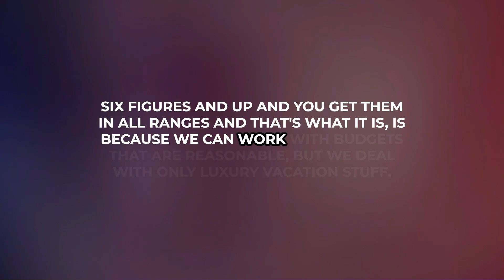How Do I Promote a Zoom Webinar on LinkedIn?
We discuss effective strategies to promote your zoom webinar on LinkedIn to increase registrations. We also delve into content strategies to build a luxury travel brand on LinkedIn, focusing on attracting busy professionals and creating valuable, trust-building content. Topics include the importance of niche marketing, the value of interactive audio events, and scaling content to build a dedicated community.

00:00 Introduction and Initial Question
00:32 Challenges with Webinar Registrations
01:26 Strategies for Improving Webinar Attendance
02:47 Webinars vs. Audio Events
03:48 Luxury Travel Business Insights
07:23 Content Strategies for Travel Advisors
10:56 Networking and Community Building
11:28 Conclusion and Final Thoughts

ABOUT SHANEE MORET:
In 2018, Shanee Moret was given an ultimatum. She was in marketing at a startup when her daughter got sick, forcing her to take time off. In response, her employer told her – come back to work or else. Shanee picked her daughter over her job (not a tough choice, really). And, instead, she started her own business. It paid off. Today, she has over 1 million LinkedIn followers, 365K LinkedIn newsletter subscribers and her business, Growth Academy where she helps business owners market themselves on LinkedIn, has taken off.

ABOUT SHANKAR PONCELET
Shankar Poncelet has become a quintessential figure in the digital entrepreneurship space in the U.S. He transforms businesses, leveraging his extensive digital marketing acumen. Shankar’s expertise is not just in technology but in creating connections that drive success, making him and Shanee an unstoppable team dedicated to empowering others to unlock new opportunities through Growth Academy.